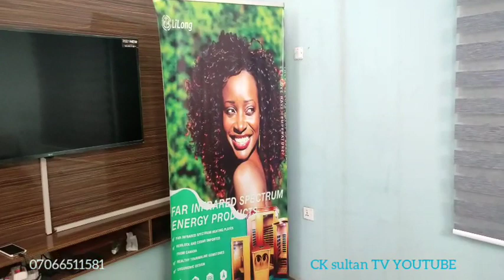IZZAR SO SABON SALO EPISODE 135 BAYAN FAGE